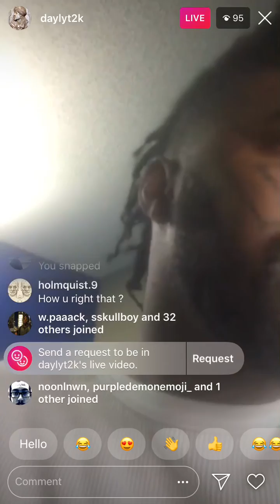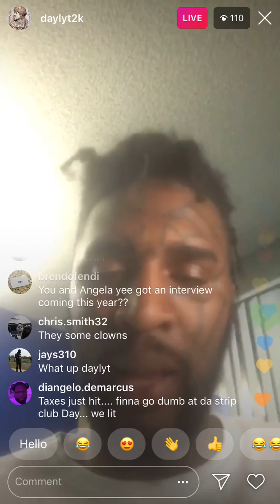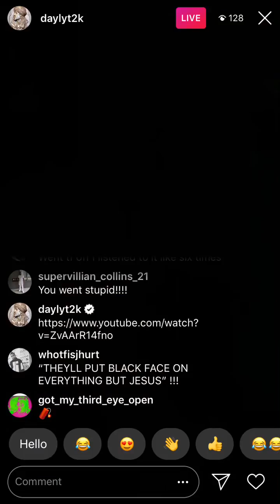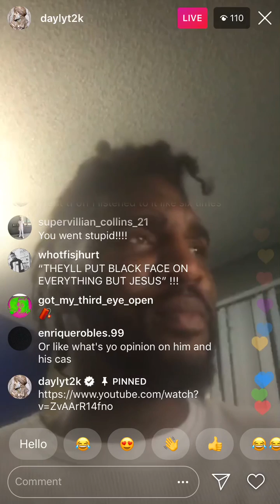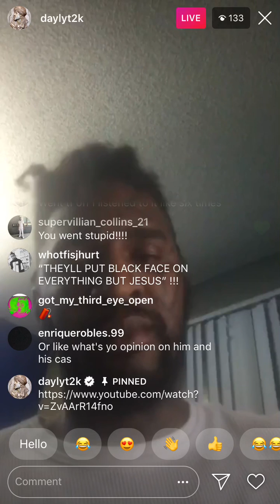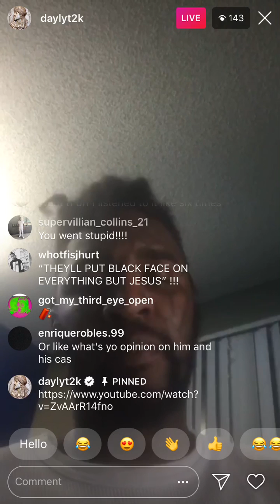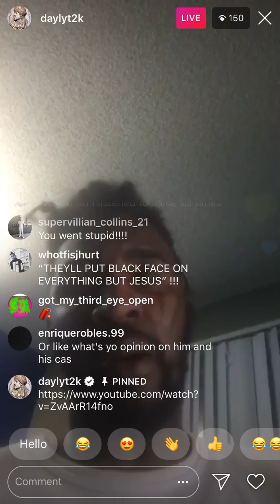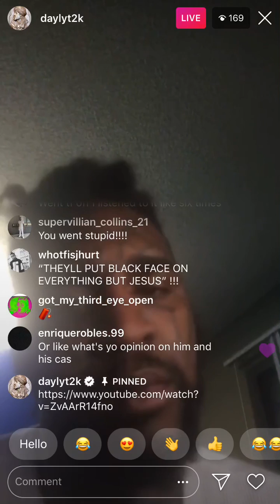Daylyt Talks: LA Leakers Freestyle Explains Lyrics